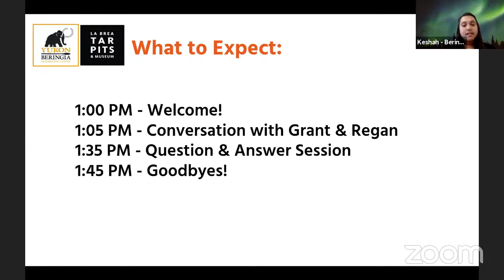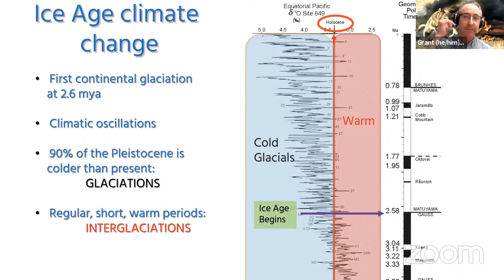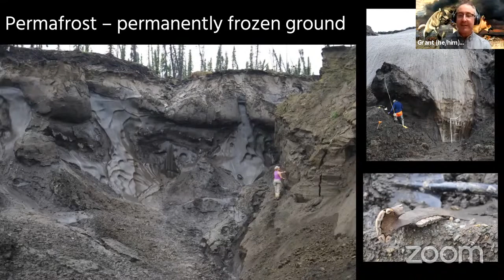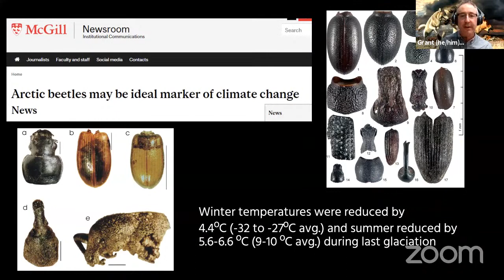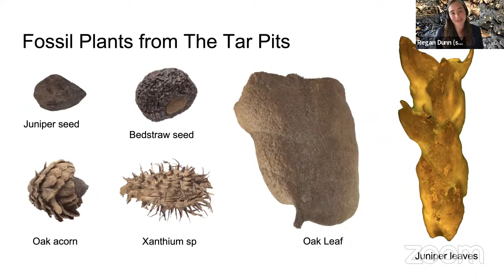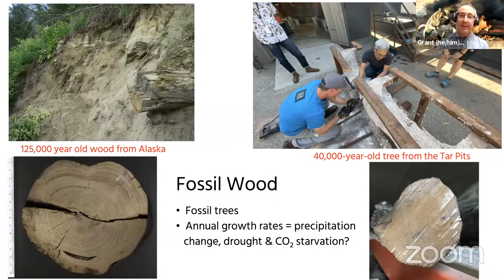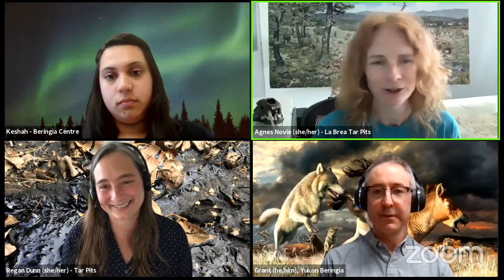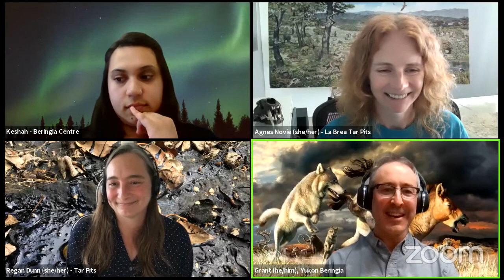From the Yukon to the Tar Pits: A 3- Part Ice Age Journey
APRIL 21 @ 1:00 PM Episode 2 “Dig your way into the Ice Age”:
What have we learned about the Ice Age from over 100 years of digging? For this episode, Dr. Grant Zazula, Yukon Paleontologist at the Yukon Beringia Interpretive Center, and Dr. Regan Dunn, associate paleontologist at La Brea Tar Pits, will share some of what they’ve learned about the ice age and how we use this knowledge to better understand current climate change.

What does a museum in Yukon, Canada, and another in Los Angeles, California have in common? It may be a long stretch, but there is a lot more than you might think! The Yukon Beringia Interpretive Centre and the La Brea Tar Pits span over 2,600 miles or 4,309 km, but the distance doesn’t matter when we are talking about the Ice Age. What we might see in the tar pits of LA may have also roamed the mammoth steppe grasslands of the Yukon. Join us on a 3 part Ice Age journey to explore the treasures of the vanished world of Ice Age giants and the science of how these treasures connect to our understanding of past ecosystems, current issues of climate change, and all the questions we are still trying to answer.

This series is recommended for students in grades 6-12, but open to all Ice Age explorers!

PLEASE NOTE: Each program features different content.

To sign up for future programs, visit TARPITS.org/educational-resources/virtual-school-programs.